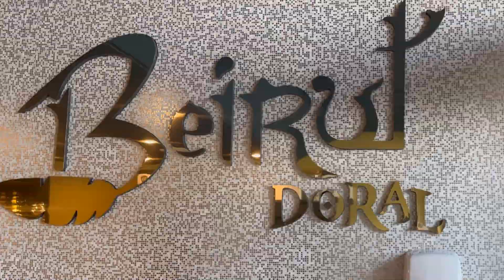SUIZA CONFISCA 10 MIL MILLONES DE $ AL RÉGIMEN | Chic al Día | EVTV | 01/18/21 S1